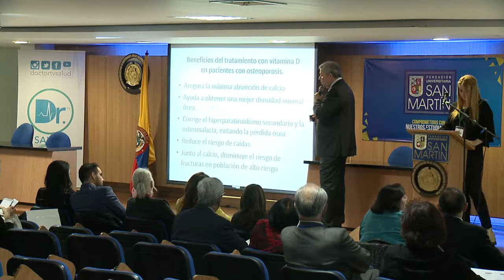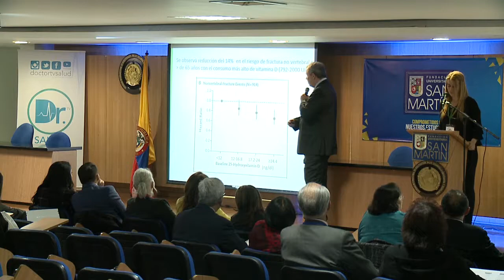Conferencia SIISDET: Hipovitaminosis D "Implicación en la práctica Clínica"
Conferencia en el I Congreso Internacional Médico Científico y Desarrollo Empresarial en Salud - SIISDET (Sociedad Internacional en Investigación, Salud, Desarrollo empresarial y Tecnologías) por el Dr. Pedro Antonio Sánchez Mesa, MD. Dr. HC. Presidente de SIISDET, jefe máximo electo y suprema autoridad administrativa y ejecutiva de SIISDET. Miembro Referente Internacional; Médico Cirujano, Ortopedista y Traumatólogo, Cirujano Reconstructivo y del Reemplazo Articular Cadera y Rodilla. Ortopedia infantil y del Adolescente, Ortopedia Regenerativa y Traslacional. Pionero en Viscosuplementación Simple o Mixta con Células Madre, nuevas tecnologías biomédicas, Artrotecnologías, Nanotecnologías. Autor de varios libros en Ortopedia y Traumatología, autor y coautor de múltiples artículos en Journals indexados en ingles y español a nivel internacional. Creador de Técnicas Quirúrgicas y No invasivas en Cadera y Rodilla en Adultos y Niños. Socio Fundador del Club Cadera y Rodilla. Pionero Experto Internacional en Regeneración Celular, Viscosuplementación y Tratamientos con Células Madre. Doctor Honoris Causa en Ciencias Médicas AMES, UDABOL – Octubre del 2017. Reconocimiento de la Universidad de Aquino Bolivia (UDABOL) por destacada trayectoria profesional en favor de la ciencia y la tecnología – Santa Cruz de la Sierra Bolivia, Noviembre 2017.